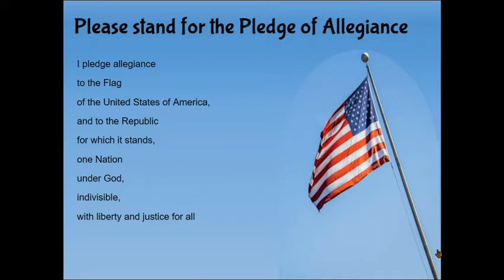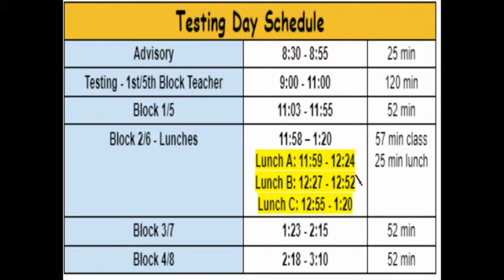Announcements: October 12, 2021